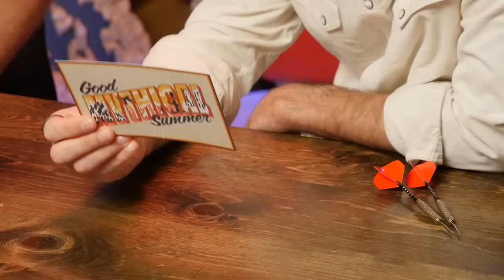International Steak Taste Test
Today, we're trying steak dishes from all around the world GMM # 2421